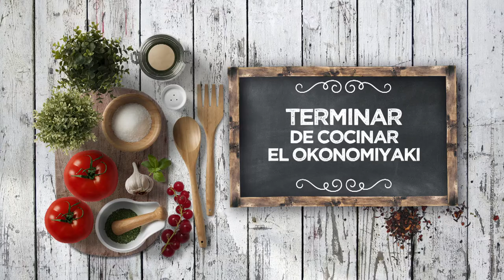OKONOMIYAKI, LA TORTILLA NIPONA - LPL PGM 2142 RECETA 01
Ingredientes para 4 personas:
4 huevos camperos, 100 g cucharadas de harina de repostería, 1 dl de agua, 400 g de repollo, jengibre fresco, 2 zanahorias, 100 g de brotes de soja, salsa de soja, 100 g de bacon en un taco y 12 langostinos.
Además, mayonesa, salsa barbacoa, cebollino, sésamo, sal, pimienta negra y aceite de oliva virgen extra.

Elaboración:
Cortar en dados el bacon y dorarlo en una sartén a fuego medio. Escurrir y reservar. Pelar las gambas y cortar en taquitos. Salpimentar y reservar también.
Batir los huevos con el agua y la harina tamizada. Añadir el jengibre y las zanahorias ralladas, la col picada, los brotes de soja y la salsa de soja. Introducir también las gambas y el bacon, salpimentar y poner en una sartén a fuego medio, dorando 7 minutos por cada lado. Ha de quedar dorada y muy crujiente, pero bien cocinada por dentro.
Con ayuda de un biberón, formar líneas de mayonesa sobre la tortilla y también salsa barbacoa. Deshacerlas ligeramente pasando un palillo en sentido contrario por encima.
Decorar con aros de cebollino y sésamo.